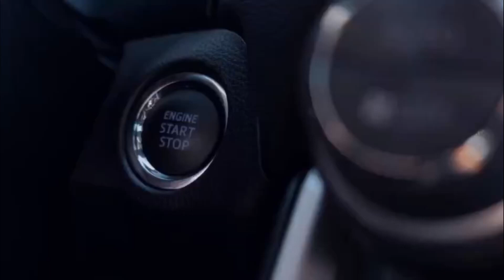VinFast và Petrolimex - Nói là làm, chính thức khai trương hệ thống trạm sạc ô tô điện toàn quốc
Ngày 14/10/2022, Công ty TNHH Kinh doanh Thương mại & Dịch vụ VinFast và Tập đoàn Xăng dầu Việt Nam (Petrolimex/mã chứng khoán:PLX) chính thức khai trương dịch vụ trạm sạc xe điện tại 10 cửa hàng xăng dầu đầu tiên trong số hơn 500 điểm dự kiến của Petrolimex ở cả ba miền Bắc - Trung - Nam.
Các cửa hàng xăng dầu đầu tiên được Petrolimex và VinFast lựa chọn để triển khai dịch vụ trạm sạc xe điện nằm trải dài từ Điện Biên, Phú Thọ, Hà Nội, Thanh Hoá, Hà Tĩnh, Đà Nẵng, Khánh Hòa, Tiền Giang đến Cà Mau. Tất cả đều có vị trí đẹp, dễ tiếp cận trên các tuyến quốc lộ, tỉnh lộ nhằm mang đến sự tiện lợi, an tâm và trải nghiệm xuyên suốt cho khách hàng sử dụng ô tô điện.

Theo quy hoạch, tại cửa hàng xăng dầu Petrolimex sẽ hiện diện các loại trụ sạc nhanh 60kW, 150kW và 300kW theo chuẩn CCS2, đáp ứng nhu cầu đa dạng của khách hàng. Các trạm sạc VinFast đều đáp ứng tiêu chuẩn ISO-15118 và IEC 61851 của châu Âu, được đảm bảo an toàn tối đa về nguồn điện và phòng chống cháy nổ, chống rò rỉ điện và chống thấm nước.

Việc cung cấp dịch vụ trạm sạc xe điện VinFast tại hệ thống cửa hàng xăng dầu Petrolimex là bước đi cụ thể hóa Thỏa thuận hợp tác mà hai bên ký kết vào tháng 6/2022. Theo đó, dự kiến trong hai năm 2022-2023, hơn 500 trạm sạc xe điện VinFast sẽ được lắp đặt và phục vụ khách hàng cùng các trụ bơm xăng dầu chất lượng cao, thân thiện môi trường trong khuôn viên cửa hàng xăng dầu Petrolimex trên toàn quốc.